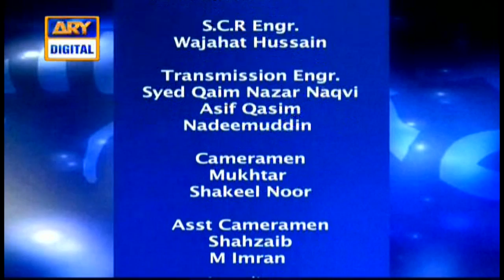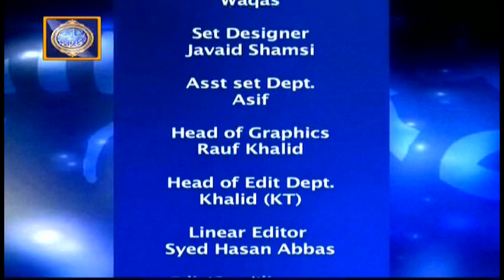Sitaron Ki Baat Humayun Ke Saath | Humayun Mehboob | ARY Digital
Sitaroon Ki Baat Humayun Ke Saath  - 20th May 2018 only on ARY Digital Official YouTube Channel.

Sitaroon Ki Baat Humayun Ke Saath is a program on ARY Digital which come every weekend at 11:00 AM on Saturdays and 10:00 AM on Sundays that tells us about the horoscope and the prediction for the entire week.